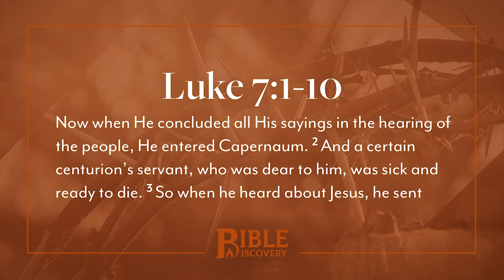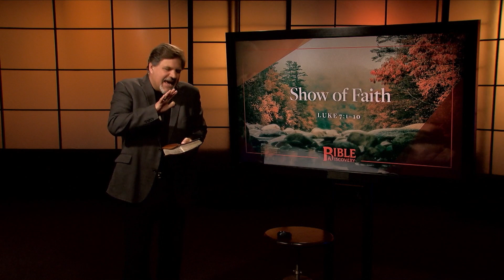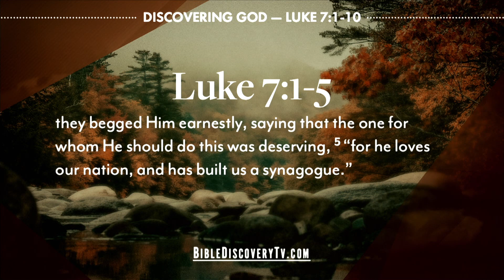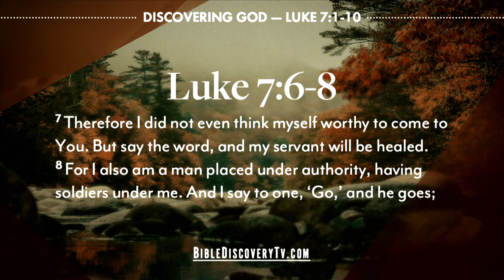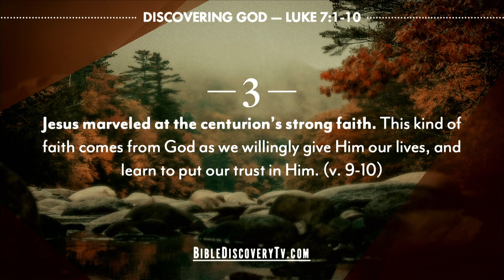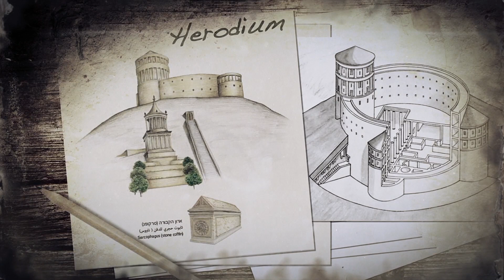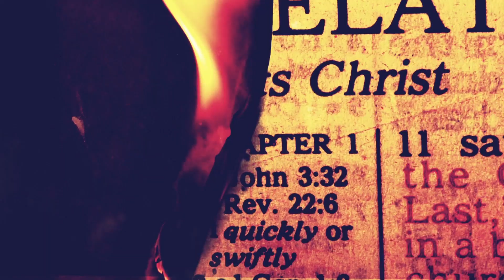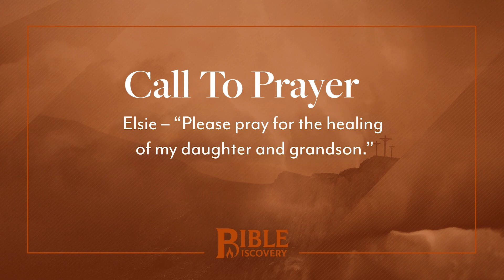Show of Faith - Luke 7-8